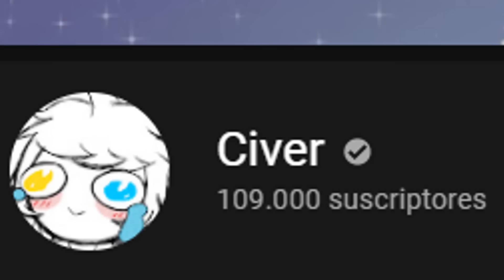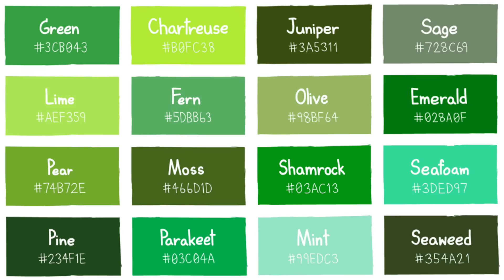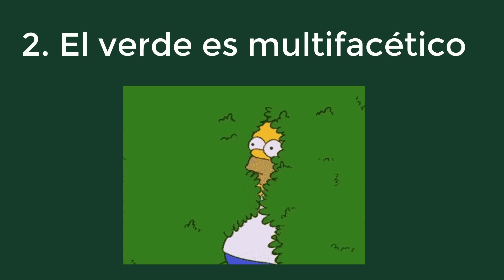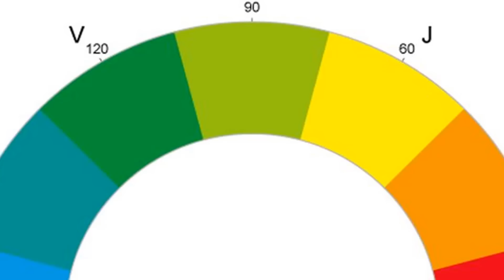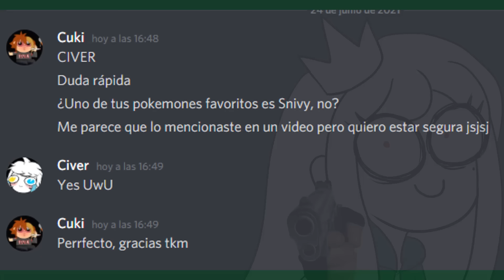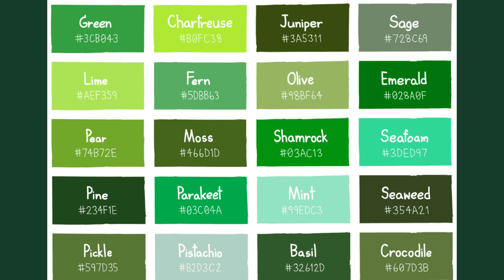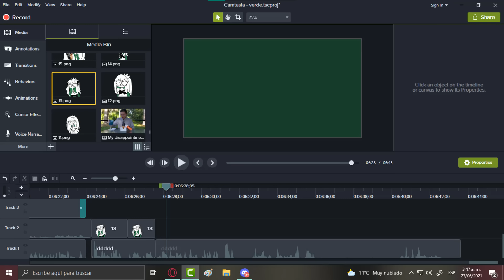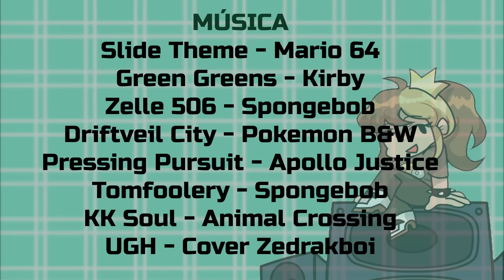AMO EL COLOR VERDE y te explico por qué es EL MEJOR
Estoy ofendidiiiisima con @civer3945 que hizo un video difamando a mi color favorito: El verde.
Así que he decidido responderle porque no soportaré tal blasfemia AAAAAAAAA
(Es un video hecho a modo de broma, por favor no se despeluquen)